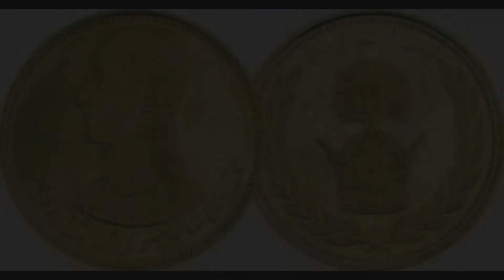A tribute to the great Shahnshah Aryamehr and Reza Shah the greatest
ویدیو به احترام شاهنشاه آریامهر و رضا شاه کبیر پدران ایران زمین .